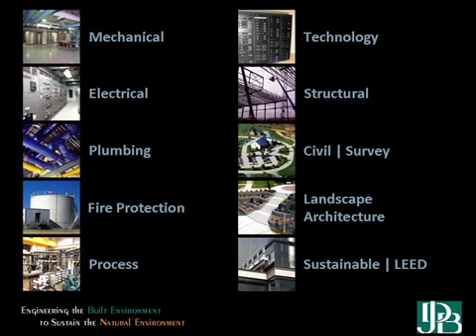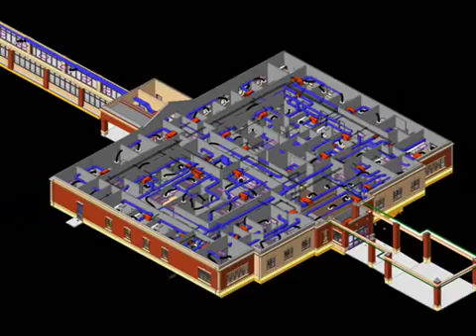JDB Engineering, Inc. - Corporate Introduction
JDB Engineering, Inc. is an integrated consulting and design firm dedicated to engineering the built environment to sustain the natural environment.